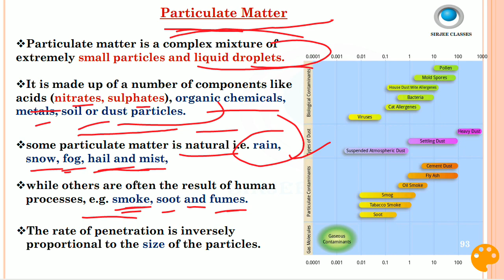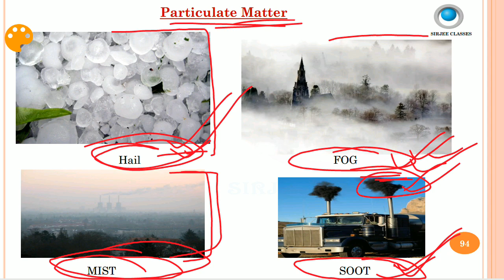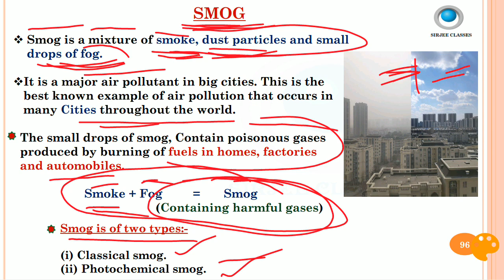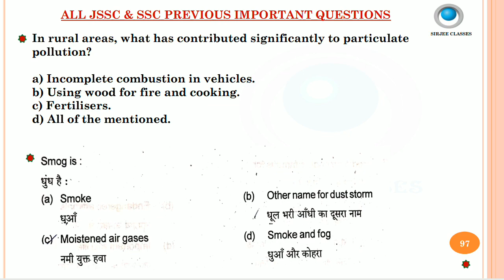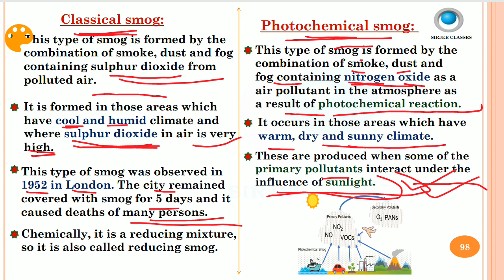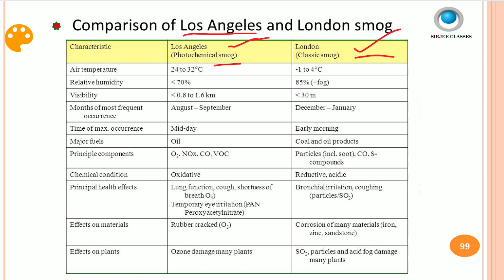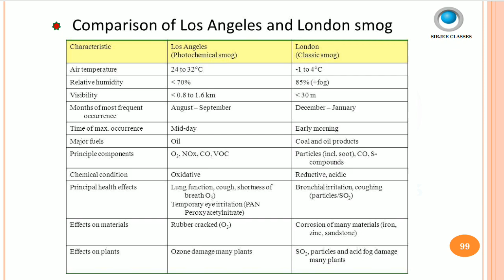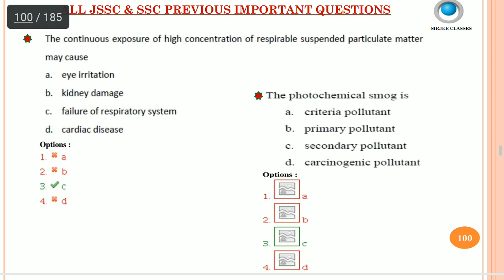ENVIRONMENT (पर्यावरण) (PARTICULATE MATTER, FOG, MIST, SMOG & ITS TYPES) FOR JSSC CGL/JPSC A.E.